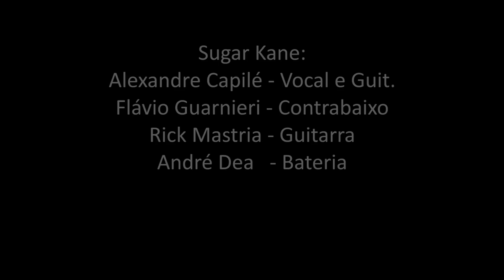Sugar Kane - Máquina que Sonha Colorido - Live in Scorpions Rock Bar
Vídeo da banda Sugar Kane Gravado no Sugar Kane em Belém no Scorpions Rock Bar 03/11/2012